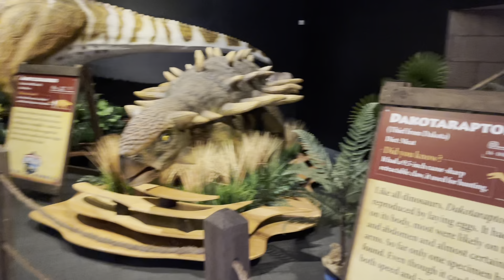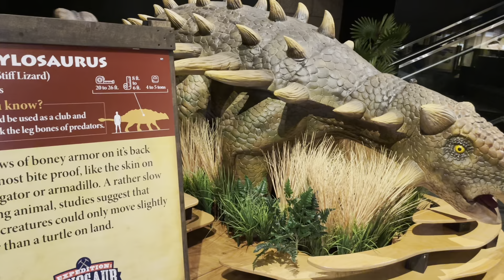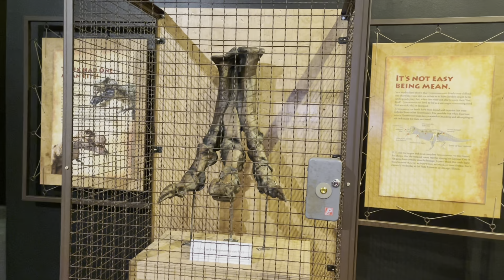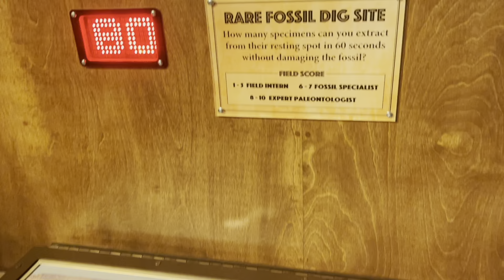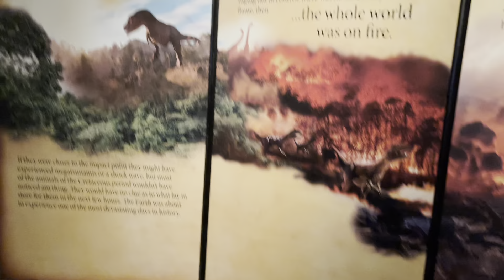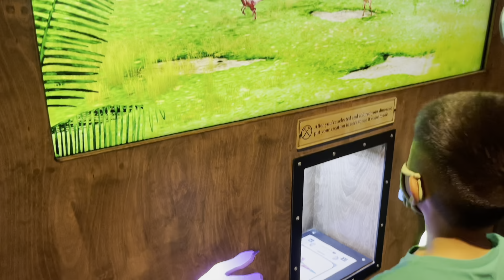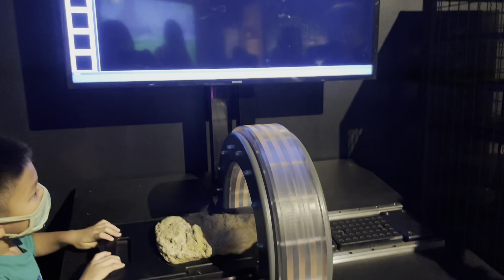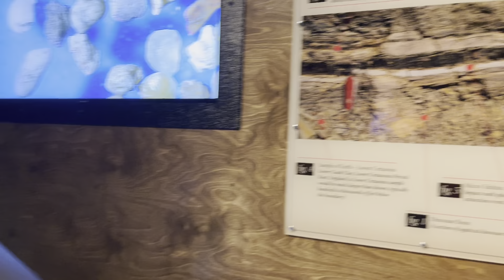Bishop Museum Dinosaur Exhibit 2021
Bishop Museum Dinasour Exhibit from Oct 2021 to Jan 2022